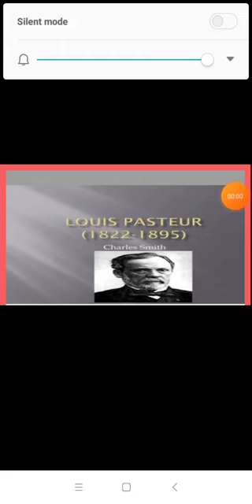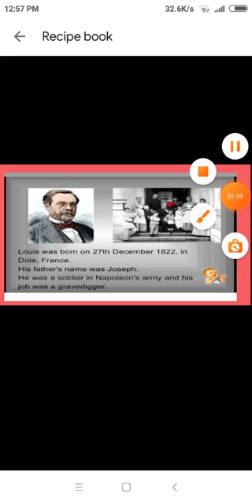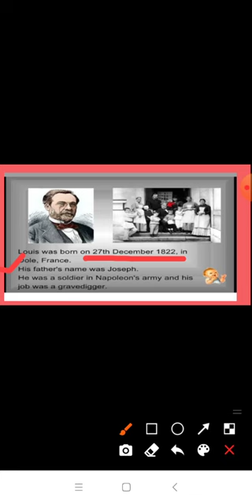louis pasteur history